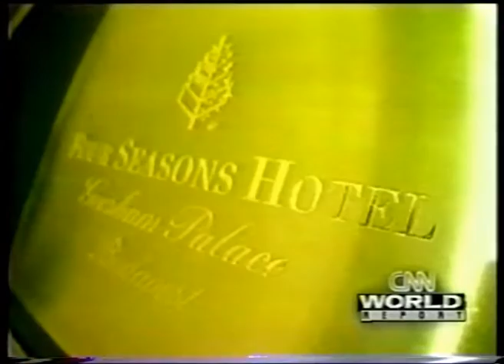FOUR SEASONS GRESHAM PALACE HOTEL BUDAPEST DEVELOPMENT 1999 on CNN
THIS CNN FEATURE STORY IS ABOUT THE RENOVATION OF BUDAPEST'S GRESHAM PALACE, ONE OF THE MOST BEAUTIFUL LANDMARKS OF THE HUNGARIAN CAPITAL. THE REPORT WAS PREPARED AT THE BEGINNING OF THE DEVELOPMENT OF ONE OF THE WORLD'S MOST LUXURIOUS HOTEL, THE FOUR SEASONS GRESHAM PALACE HOTEL BUDAPEST IN 1999. PRODUCER-REPORTER: SIKI LACI